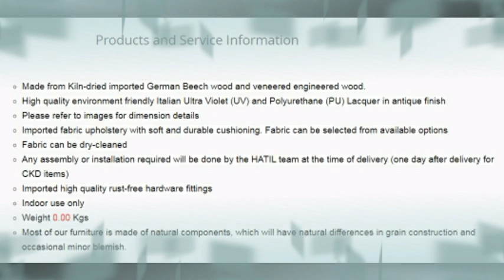Nashville 101 HATIL SOFA(2020)